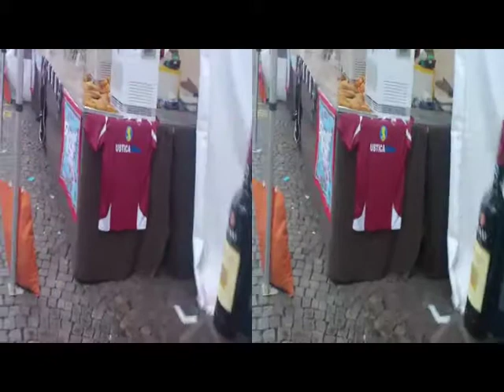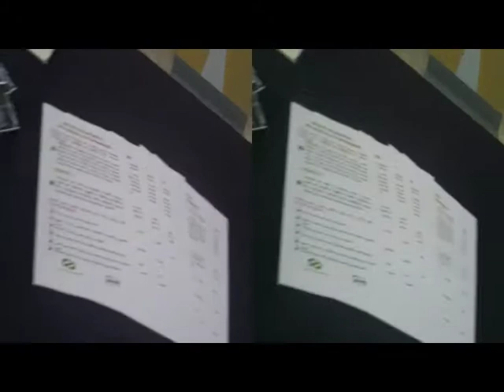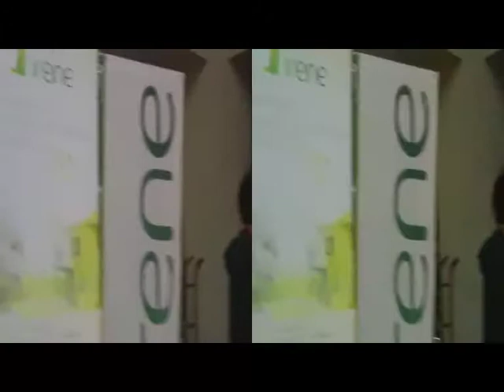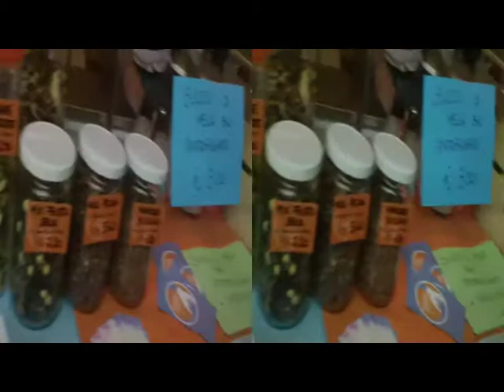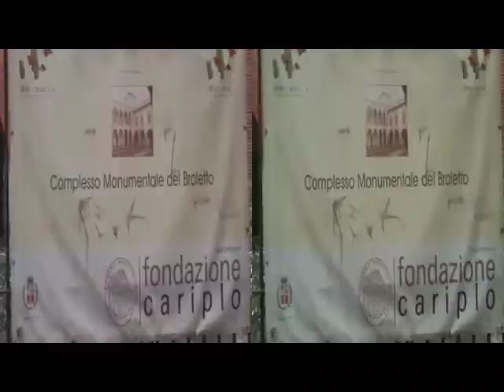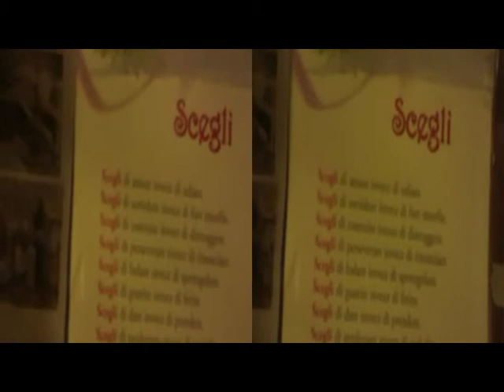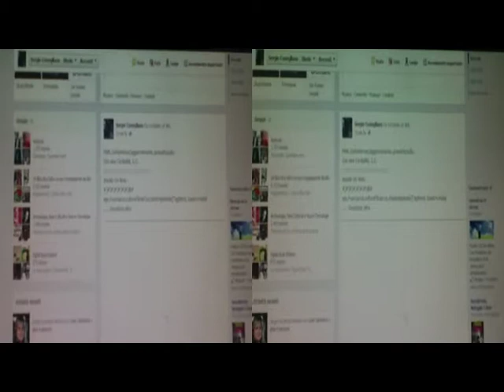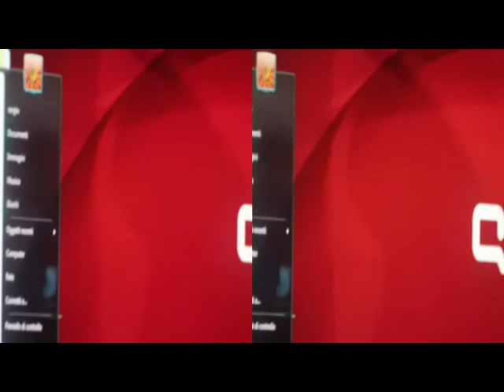yt3d 3Danaglyph ComunitàEcosostenib.Nov.NoOnly'PetitStepsxNewFutùure'.. [bySergio Conegliano]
yt3d 3D anaglyph
3DAnaglyph ComunitàEcosostenib.Nov.NoOnly'PetitStepsxNewFutùure'..
- Teatro Coccia - brulésausicecastagnàadaVeciiAlpìinNn NOVARA  [bySergio Conegliano]
by Bloggie Sony & MAGIX Videodeluxe 17 Premium
yt3d:enable=true
yt3d:metadata=user
yt3d:metadata=instream